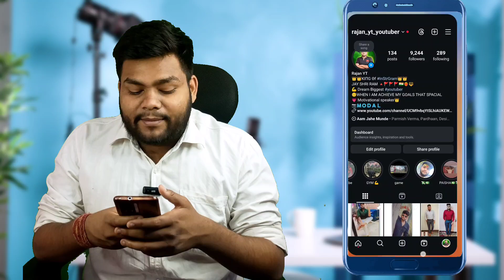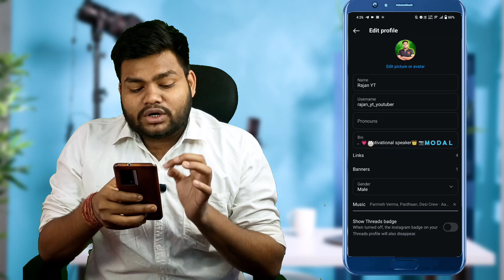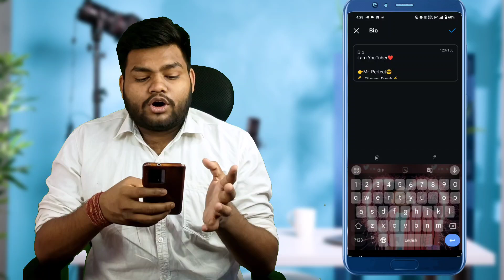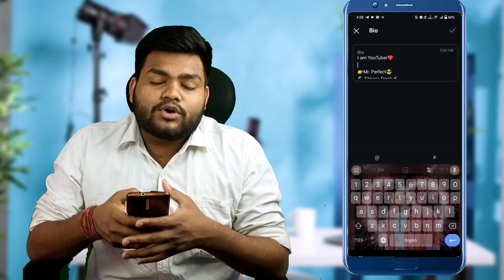Instagram Vip Account | Instagram vip Profile | Instagram Vip Account Kaise Banaye | Insta style Bio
Instagram Vip Account Official Profile Facebook Vip Account Kaise Banaye
Vip Instagram Account 2025
InstagramVip Account official account
Instagram amazing bio Facebook official account
Stylish  Instagram Account 2025
Instagram official account kaise banaye
vip insta id kaise banaye
how to make vip instagram profile in hindi
Insta vip account kaise banaye 2025
Insta vip stylish bio
Instagram par vip account kaise banaye
Instagram par official account Kaise banate hai
Instagram vip account stylish bio kaise lagaye
Instagram vip profile kaise banate hai
How to make Instagram emoji name id 2025
2025 insta vip profile kaise banaye
Instagram bio Style 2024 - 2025
how to make stylish name on Instagram
Insta vip stylish profile 2025
Instagram vip bio id account kaise banate h
Instagram Bio VIP
instagram me stylish account kaise banaye,
instagram ki profile ko stylish kaise banaye,